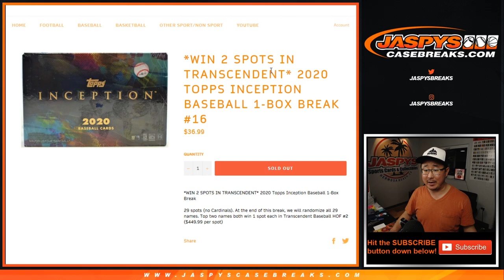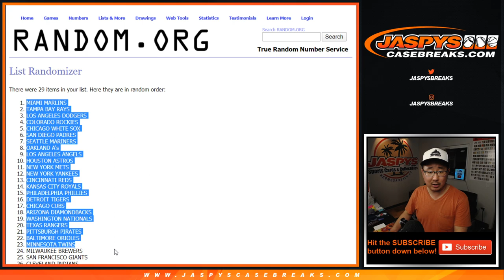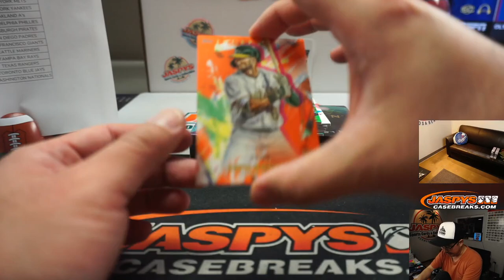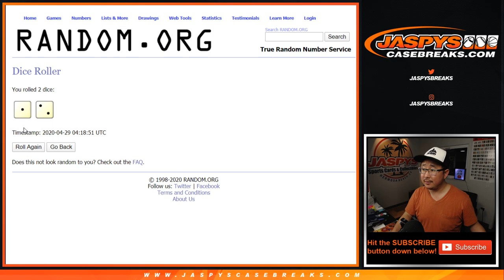Tu, 04.28.20 || 1Box RT #16 || 2020 Topps Inception Baseball (MLB)